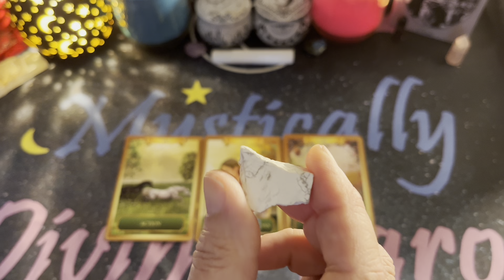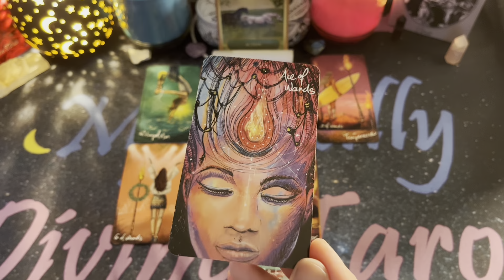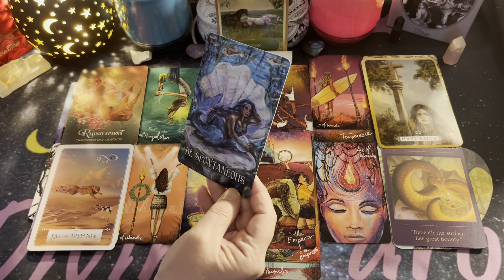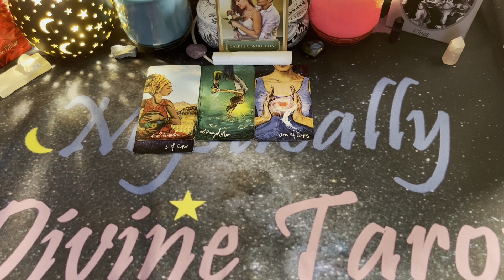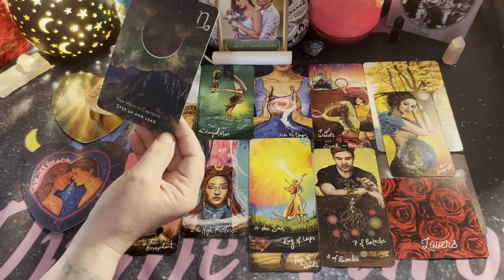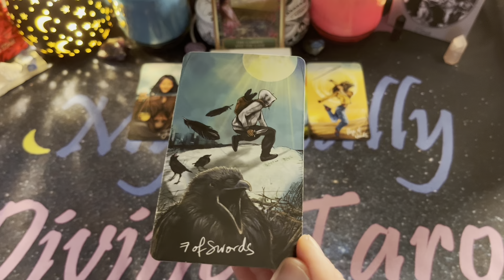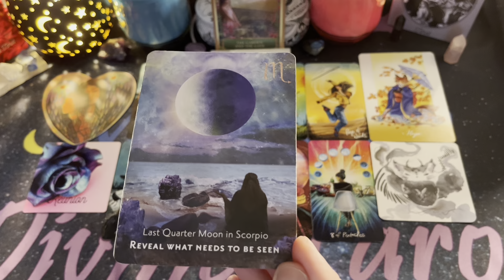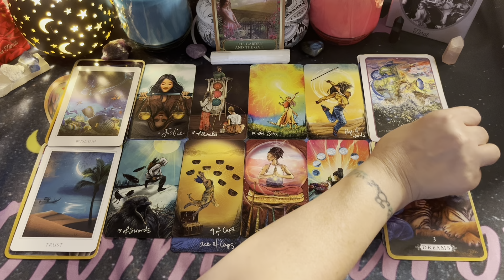❤️🔮 What are they thinking & feeling ❤️ PICK-A-CARD ✨🌙 TIMELESS❤️LOVE READING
⏱️Time Stamps⏱️
Intro: 00:00
💎 Crystal #1 00:02:06
💎 Crystal #2 00:22:53
💎 Crystal #3 00:44:44

Amazon Wish List: